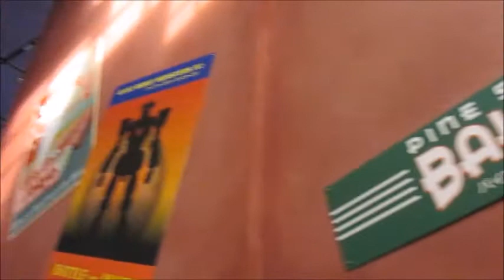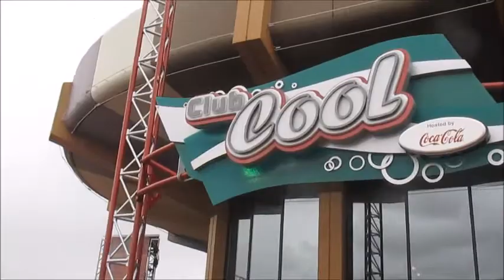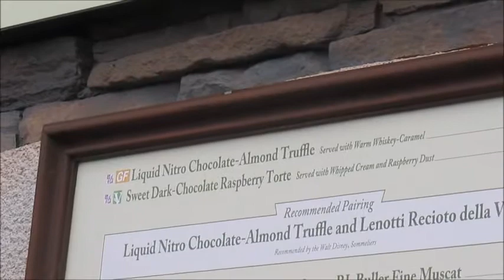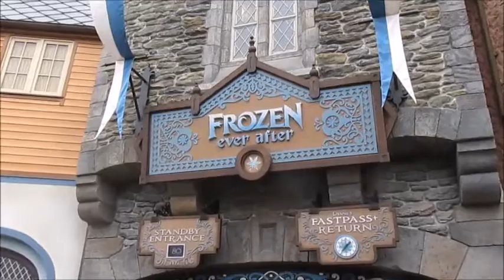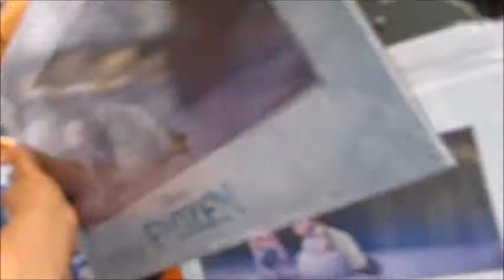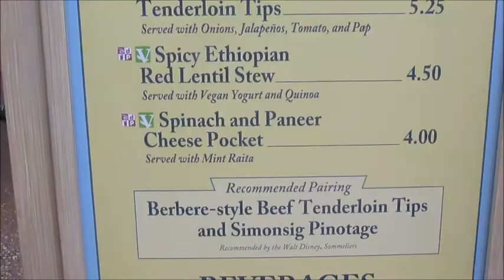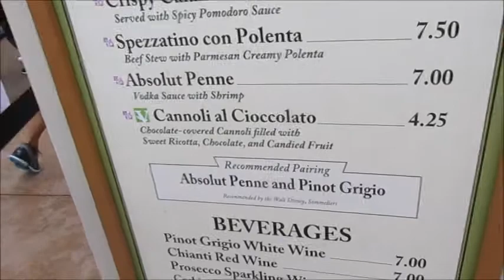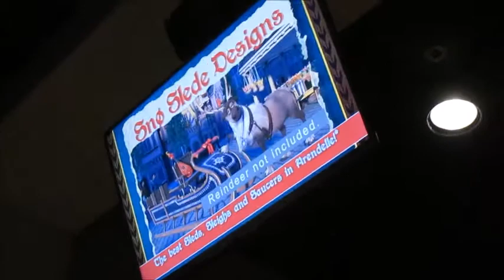SO. MUCH. FOOD.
Day two of birthday shenanigans. In which I eat lots of food at EPCOT, meet my girls, and sob over the holiday tag at the Frozen Sing-Along. I also have a close encounter with the Dark Side. And the Cute Side.